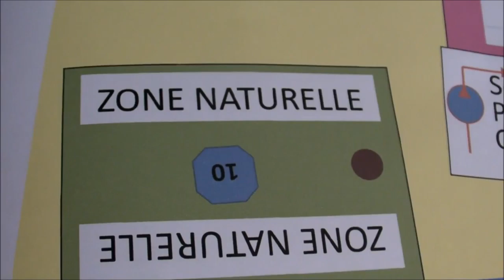Périmètre irrigué 5 - Présentation des cartes terrain du rôle AMÉNAGEUR